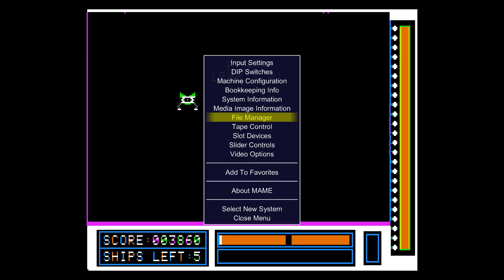Playing Every Apple II Floppy E217 | found another game that crashes MAME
Taking a quick look at Lunar Leepers, a 1982 release for the Apple II: controls, mechanics, gameplay, and how to play.

Thumbnail photograph by Blake Patterson.